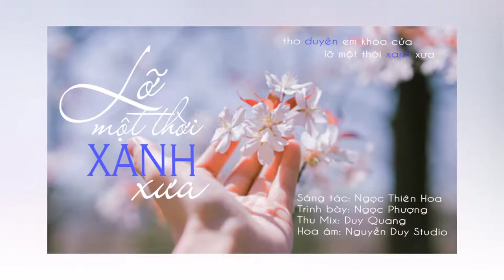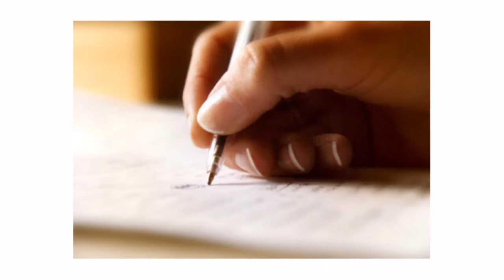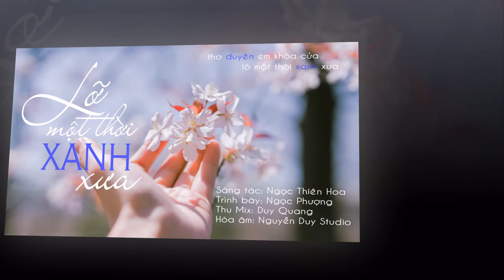LỠ MỘT THỜI XANH XƯA - NGỌC PHƯỢNG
LỠ MỘT THỜI XANH XƯA
SÁNG TÁC: NGỌC THIÊN HOA
TRÌNH BÀY: NGỌC PHƯỢNG